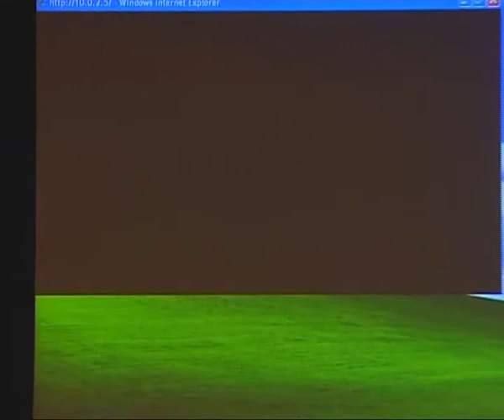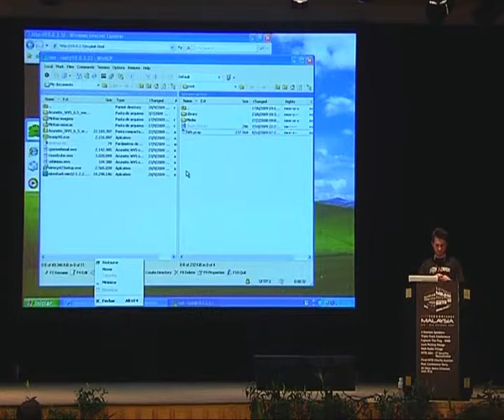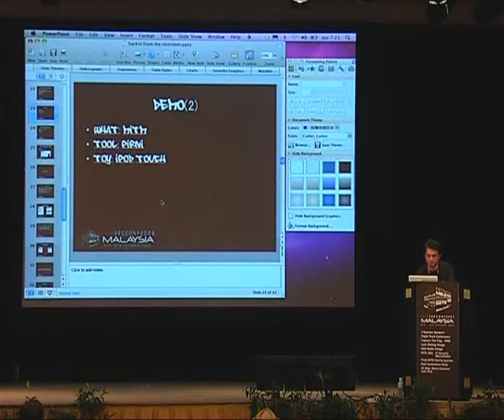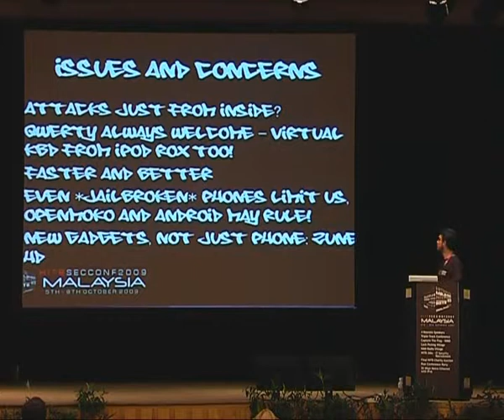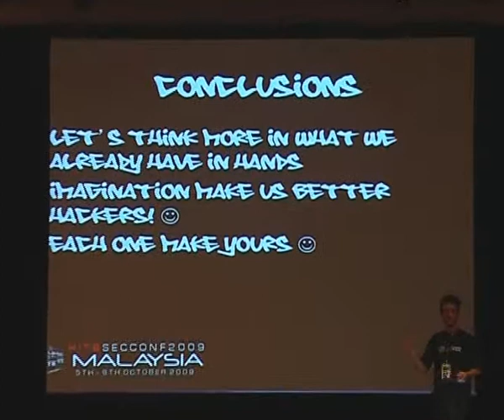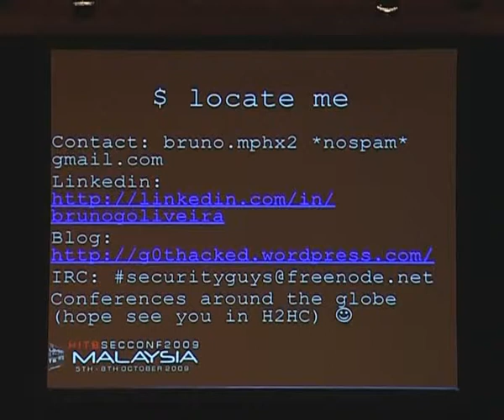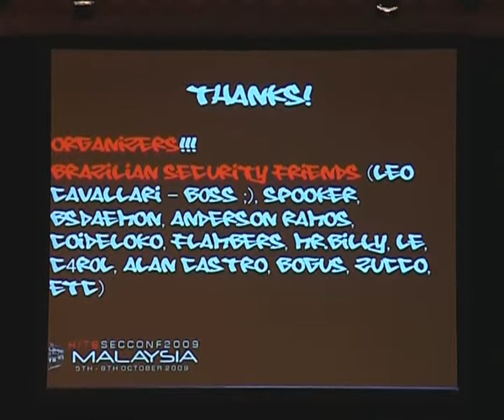HITB SecConf 2009 Malaysia: Hacking from the Restroom 6/6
Clip 6/6
Speaker: Bruno Goncalves de Oliveira (Computer Engineer, iBLISS  Intelligence Business Logic / Intrusion Security Specialists)

One man enters in a company, asks for going to the restroom, from there, he takes his cellphone attacks the systems and got administrator privileges, a new Hollywood movie? Yes, until this presentation. A lot of papers are released showing techniques for hacking smartphones/pdas, if we can hack them, why not hack with them? Its a fu computer!

The increase of softwares for mobile systems (Symbian, Windows Mobile, iPhone OS, Blackberry), increased the chance for making this real and the imagination helps a lot. This presentation has the goal to demonstrate that a smartphone is also swiss knife for hacking and not just for talking, no new attack just a new way for doing that.